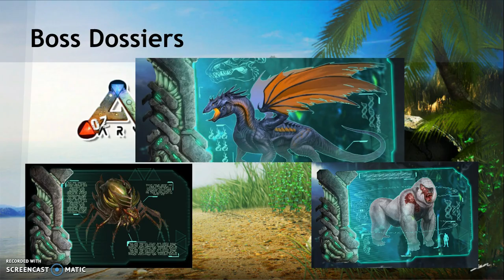Minecraft, Jurassic Park Operation Genesis/Builder, and Ark Survival Evolved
This video will tell you a lot you need to know about Minecraft, Jurassic Park Operation Genesis/Builder, and Ark Survival Evolved. Hope you Enjoy